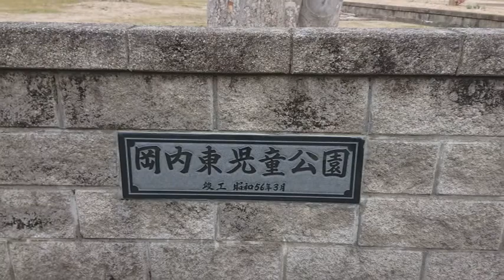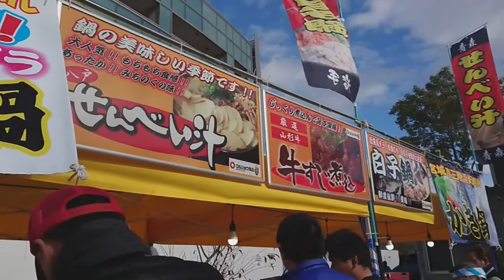【国道6号線】双葉警察署から、立ち入り禁止区域へ。忘れてはいけない記憶を見る【日本一周中夫婦】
今回は【福島第一原発の近く国道6号を走行し浪江町へ】を紹介します。
未だに完全復旧していない地域を多く見てきました。

感じることは多々あり、軽々しく物事言えません。
しかし、忘れてはいけない記憶、また記録として動画に残します。